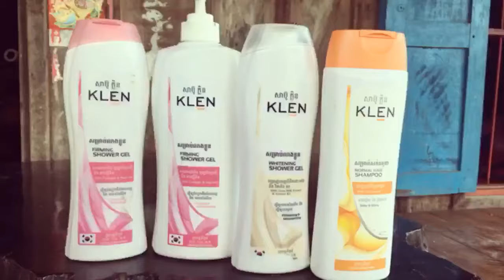ក្លីបថ្មី ( អាចារ្យនំប៉ុង័ប៉ាតេ )​ឧបត្ថម្ភដោយក្រុមហ៊ុនសាប៊ូក្លិន , Rathanak Vibol | Yong Ye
ក្លីបថ្មី (អារចារ្យនំប៉ុង័ប៉ាតេ )​ឧបត្ថម្ភដោយក្រុមហ៊ុនសាប៊ូក្លិន។ លេខទូរស័ព្ទទំនាក់ទំនង៖ 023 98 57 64 / 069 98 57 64
Rathanak Vibol Comedy Funny Small Kid Do Funny Things, Pek mi, កំប្លែង